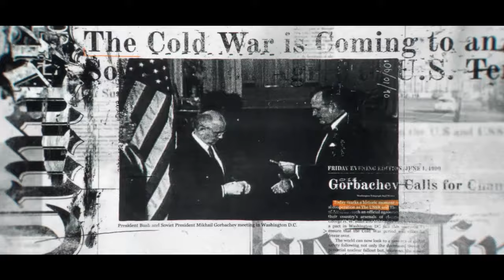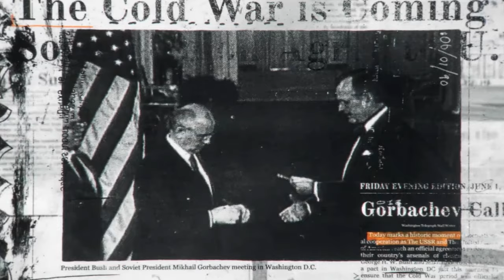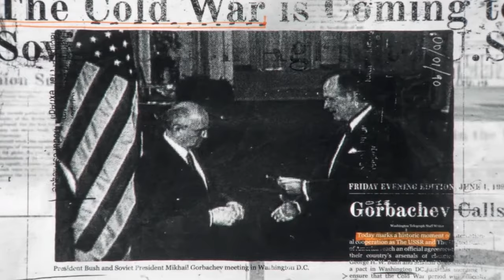Black Ops 6 Launch Trailer Reaction